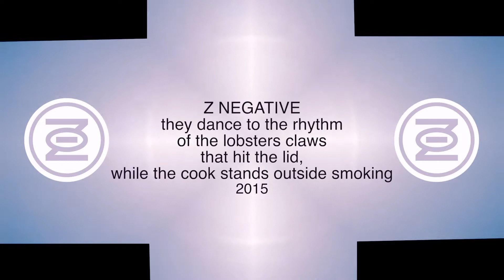Z NEGATIVE they dance to the rhythm of the lobsters claws that hit the lid, while the cook stands ou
Music & Video by Z NEGATIVE